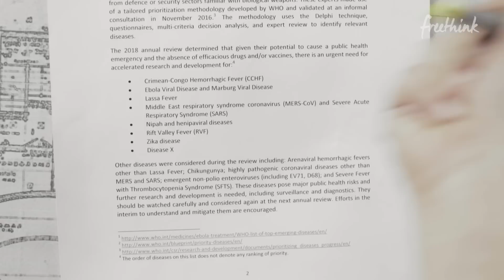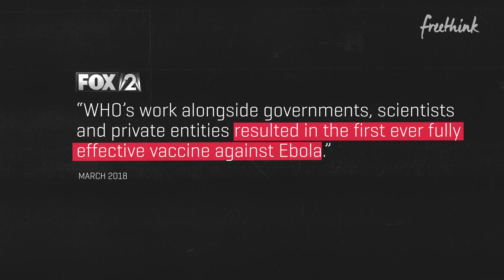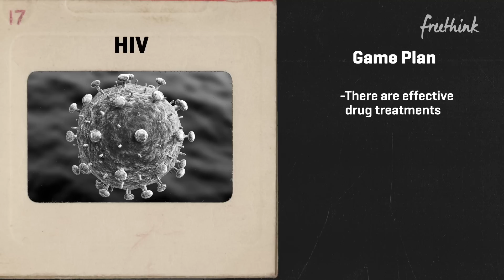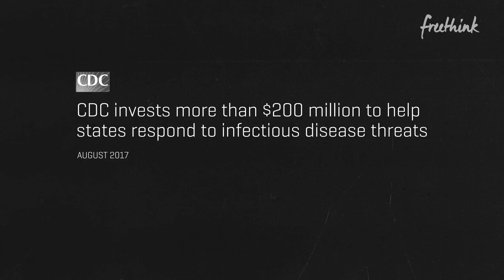Preparing for Outbreak: Fighting the World's Deadliest Diseases | Freethink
Since 2015 the WHO has developed a list of diseases that cause the most harm and that we’re most unprepared for.

The blueprint of priority diseases.

You can check out the actual blueprint for 2018 that we researched

And you can learn more about CEPI, the organization that actually uses the WHO blueprint to address diseases

Recently the media was abuzz with talk of ‘Disease X,’ a mysterious illness that could spread across the world. And then...nothing happened. It turns out that people had misinterpreted the World Health Organization’s List of Blueprint priority diseases, which identifies the world’s most dangerous diseases in terms of potential for outbreaks or epidemics. There are diseases that are already known - like Ebola, MERS or SARS - and then a space for ‘disease x,’ any new disease which could evolve and pose the threat of a pandemic. By identifying them and planning out potential responses, the World Health Organization is able to better respond to disease outbreaks and contain the spread of illness. While it has been over 100 years since the 1918 Influenza epidemic where the H1N1 virus (aka Spanish Flu) devastated the world, new pathogens are constantly emerging - and the possibility of superbugs spreading across our ever-more-connected world makes the W.H.O.’s work vitally important.

In this Freethink video, host Alex Cardinale gives an in-depth look at how the Blueprint for Priority Diseases works--with guest scientist .

What do you think? Let us know in the comments - and if you liked this video, be sure to check out our series Superhuman, telling the inspiring stories of people at the front lines of medical innovation.